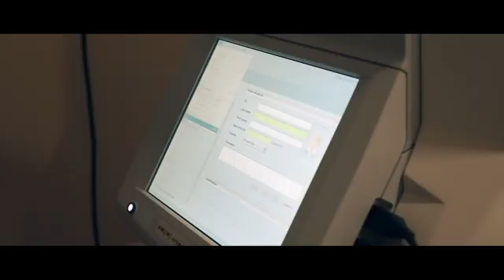കോവിഡ് ഭീതി; കൊണ്ടോട്ടിയിലെ മീൻ മാർക്കറ്റ് അടച്ചു